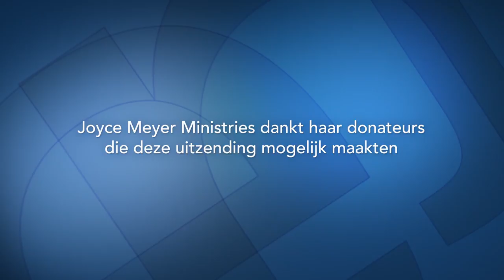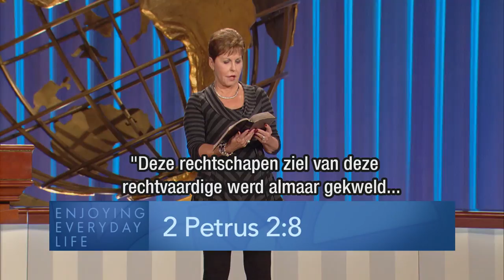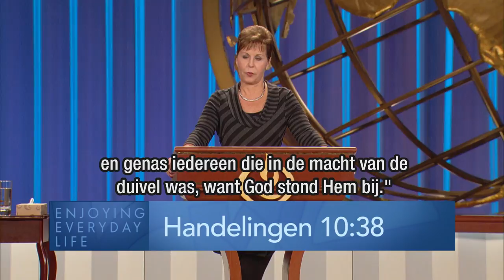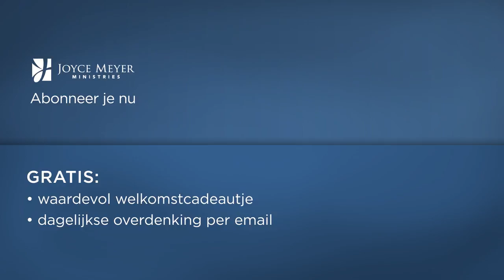De laatste dagen – Joyce Meyer – Met Jezus in je dagelijks leven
Om een licht in een donkere wereld te zijn, moeten we onze angst afleggen en op Christus vertrouwen zodat Zijn licht door ons kan schijnen.